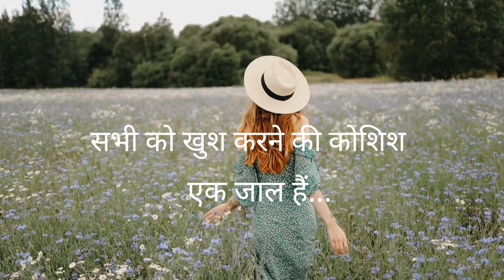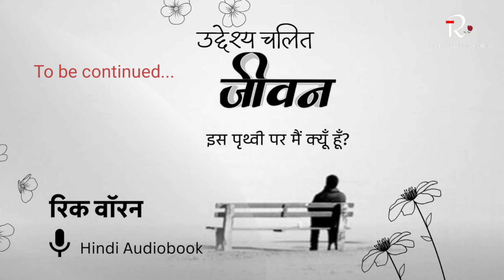सब को खुश करना एक जाल (Part-1)|Rick warren| The purpose driven life उदेश्य चलित जीवन Hindi audiobook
"उदेश्य चलित जीवन "ये ऐसी किताब है जो हमारे रोजमर्रा की परेशानियों का समाधान करता है साथ मे एक अच्छा मसीही जीवन जीने के लिए उत्साहित भी करता है

I'm Rose and my channel is dedicated to Our Lord and Saviour Jesus Christ and I am committed to  broadcasting inspirational Hindi Christian motivational messages,  poems, christian stories,christian audio books, audio Bible, powerful prayer, Bible study and many more..

OTHER MESSAGES

Book of Hebrews Full chapter by chapter | Verse by verse hindi Bible study

MESSAGES

POEMS

MOTIVATIONAL VIDEOS

AUDIO BOOK IN HINDI

NOTE:  All the images/pictures, videos, and music shown in the video belongs to the respected owners and not me ..Iam not the owner of any pictures showed in the video.